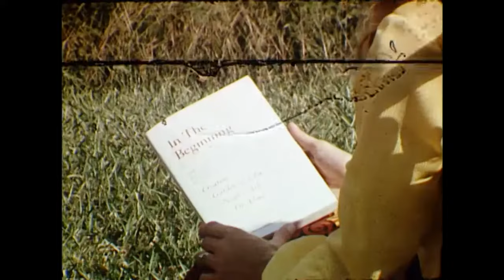Garden Of Eden (1972) Florida & The REAL Garden Of Eden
WFSU-TV reporter Diane Hoffman interviews E.E. Calaway, author of "In the Beginning," who claims that Torreya State Park located in Bristol, FL is the biblical Garden of Eden.  Mr. Callaway recites passages from the Bible that describe the mystical garden and compares them to features along the Apalachicola River.  He attests that two features of the landscape prove his claim.  The first is that the Apalachicola River is the only river in the world with four heads.  The second is the presence of the gopherwood tree, which Noah used to build the ark.  According to Callaway, the Bible claims that both elements were unique to the legendary garden and they are unique to Torreya State Park.

Genesis 6:14 King James Version (KJV)

14 Make thee an ark of gopher wood; rooms shalt thou make in the ark, and shalt pitch it within and without with pitch.